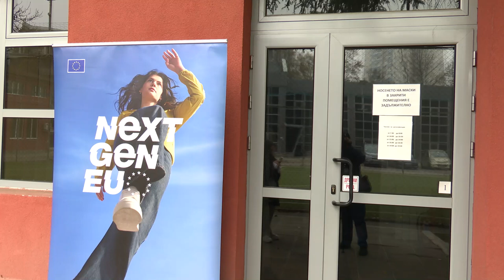Училища ще получат пари по ПВУ за СТЕМ обучение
Само 300 от близо 2400-те училища в страната имат изградени СТЕМ класни стаи. И затова новите планове предвиждат помощ при отпускането на средствата. Повече ще получават училищата, които започват от нулата, а таванът е определен спрямо броя ученици. Така финансирането е от 50 хиляди до 600 000 лева.